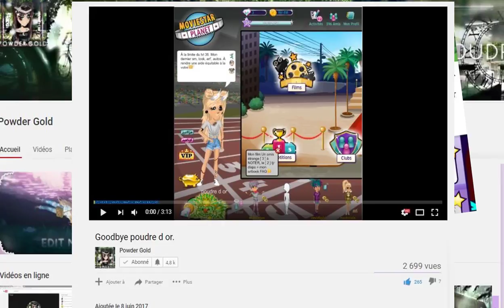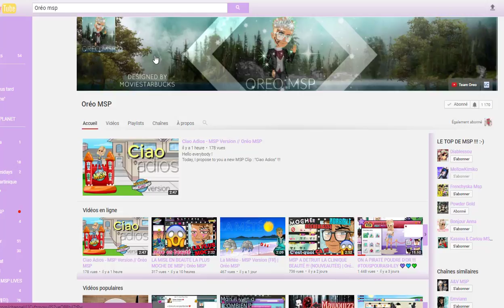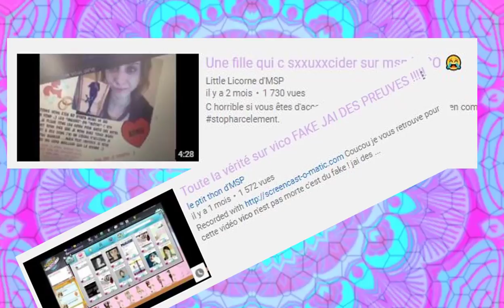SCANDALES SUR MOVIESTARPLANET !!!! - GROS BUZZ !!!!